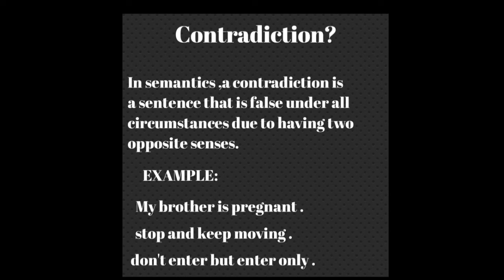What is Contradiction in semantics? @poly subject lectures channel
Contradiction is a kind of semantic relation between sentences. Contradiction occurs when sentences are unlikely to be correct at the same time [1]. For example, the contradiction happens between the sentence pair “Some people and vehicles are on a crowded street” and “Some people and vehicles are on an empty street”.

An example of a contradiction is when a witness's second statement changes the details of what they said they saw during a crime in their first statement. Inconsistency; discrepancy.